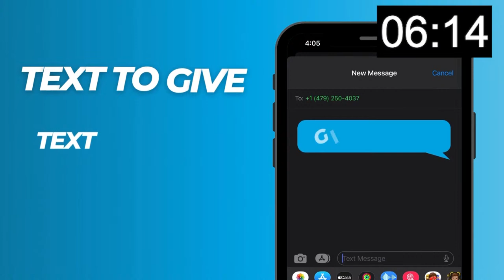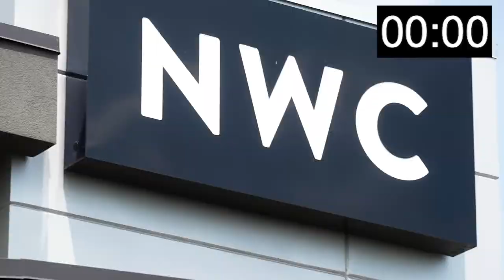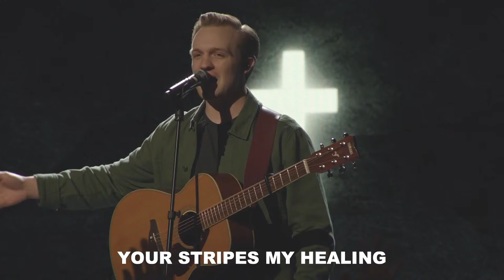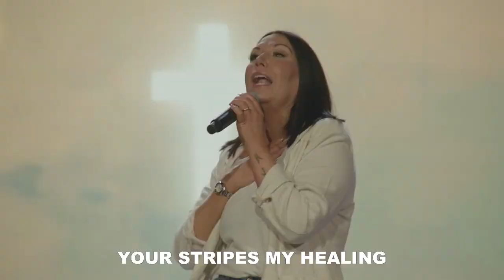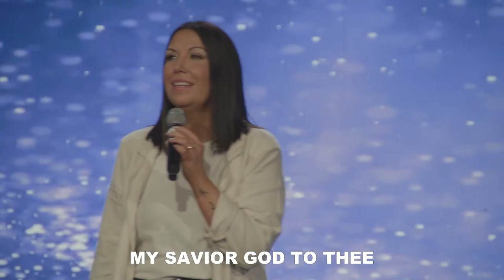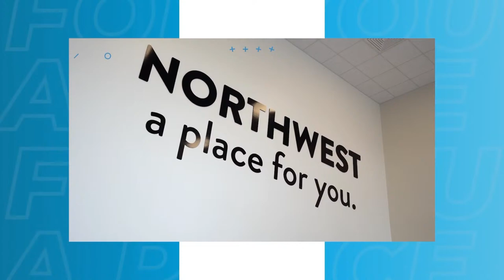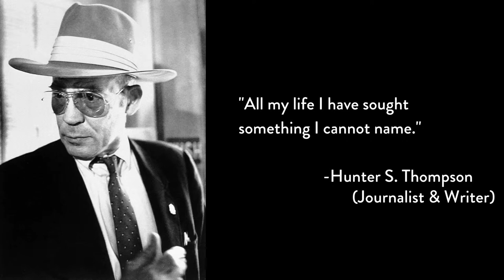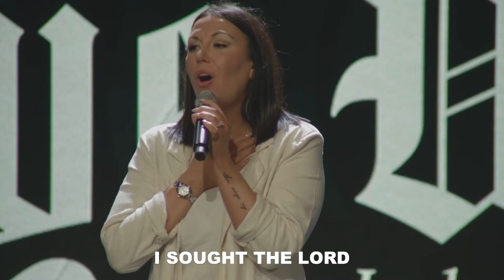NWC Online 11:30a Experience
Northwest Church is LIVE! Join us for a time of powerful worship and an encouraging message!